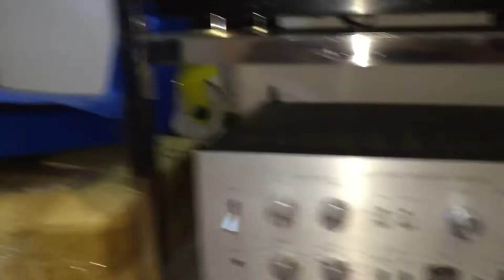Victor ja s71 amply nhật 8 sò sắt ĐT 0983698887